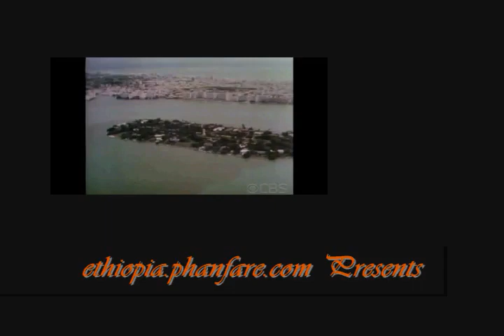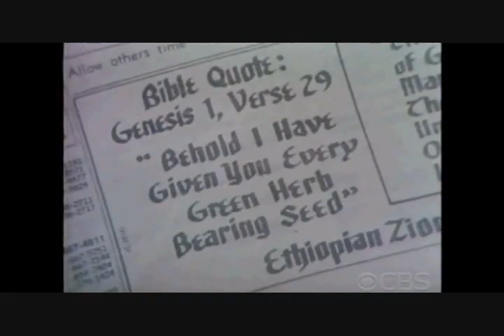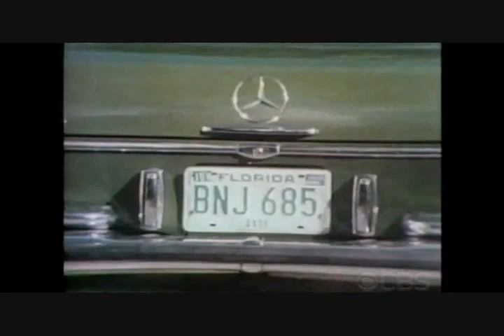Miami History 1979 CBS Reports on Ethiopian Zion Coptic Church